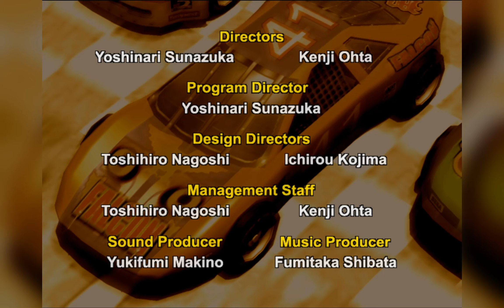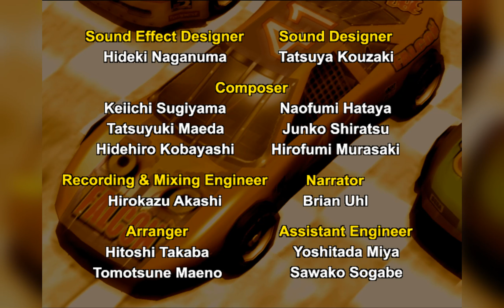Daytona USA 2001 - Mermaid Lake | Redream | Ryzen 7 5800H | RTX 3070 140W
Redream emulates this game perfectly, and dynamic shadows cast properly on cars!